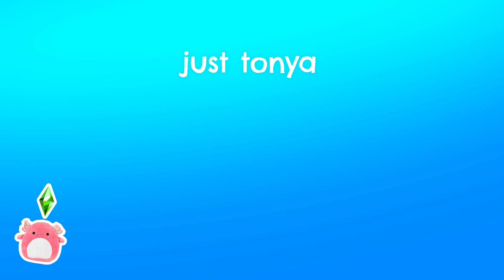finding the new sealife squad! 🐢 | five below squish drop 7/31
today five below dropped THREE new squads! There was a Lilo & Stitch Squad, a Sanrio Squad, and a Sealife squad! Come with me to 2 five belows are we hunt for these new squishmallows!

omg hi! Welcome to my new vlogging channel! Here I plan to post things other than full on sims content. Vlogging my day-to-day life and showing off some of my other interests - like Squishmallows!